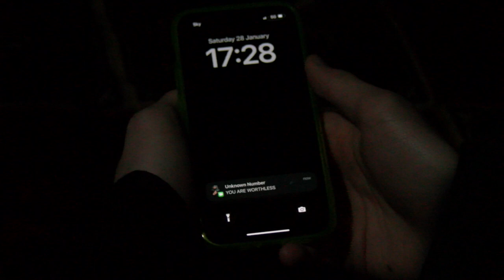ALONE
This is my first ever proper short film.

Thank you to Oliver Walker, Harrison Dyer and Wish Shields for acting and making this possible!